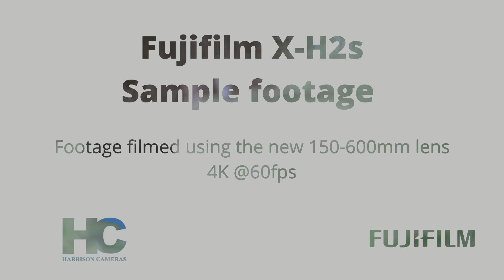Fujifilm X H2s Sample footage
Sample video made with the Fujifilm X-H2s and new XF 150-600mm. The XH-2s has some high end video features and a few accessories which lend themselves to professional level video capture.